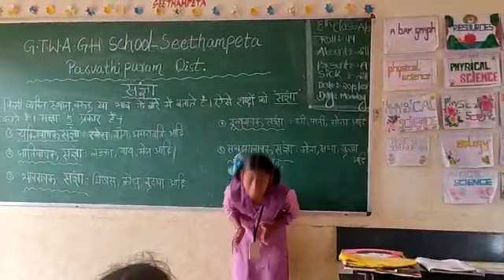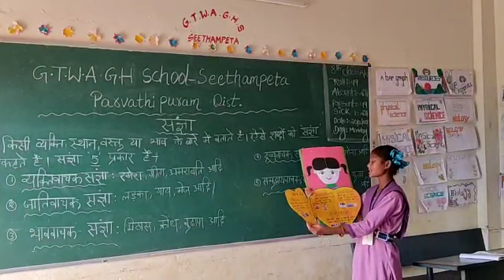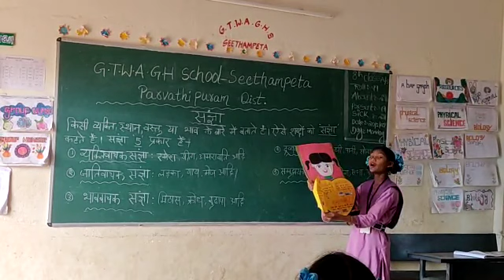spt hindi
Video from lillyrani ampili